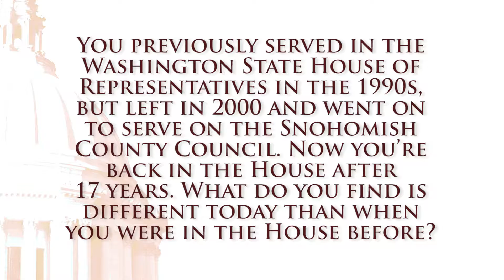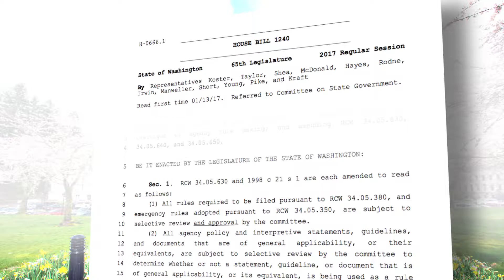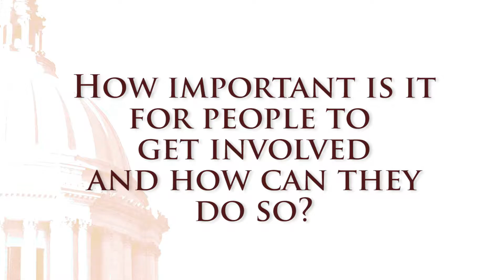Rep. John Koster | Returning to serve you and the 39th District | Jan. 19, 2017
Rep. Koster discusses his return to the Legislature after 17 years.